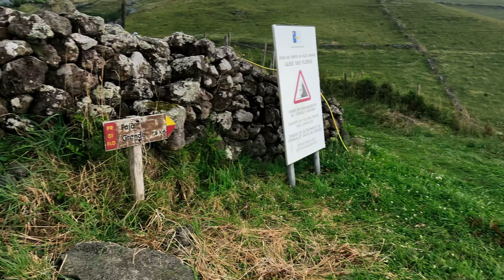Tohle je Nejhezčí Místo Evropy – Flores 🇵🇹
Vítám vás u dalšího a zároveň posledního videa z mýho tripu na Azory. Ostrov kterej 100% nesmíte vynechat je právě Flores, kterej je skrytou perlou Atlantiku a jen 3 hodiny daleko od pevninský Evropy najdete místa, o kterých by se vám zdálo jenom ve snech.

Chceš vyhledat letenky na míru a získat další tipy na letenky?